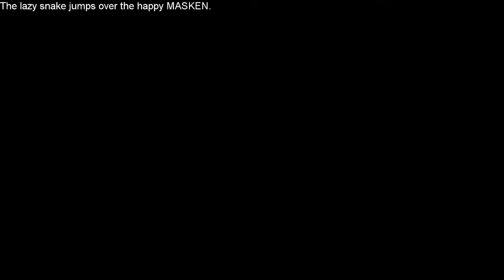Assunnah Trust Live Stream 5 | Dr. Khandaker Abdullah Jahangir